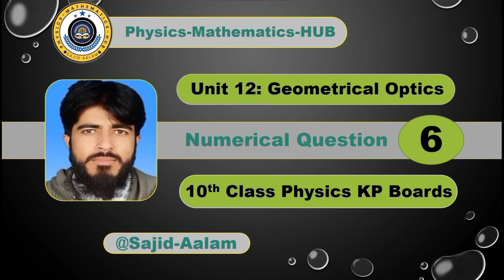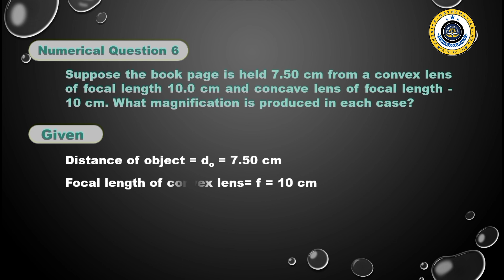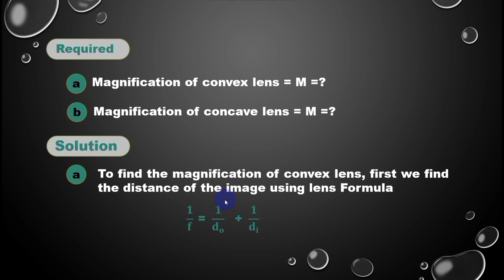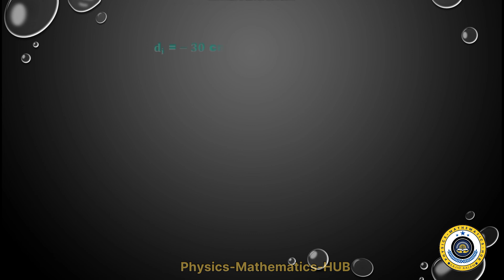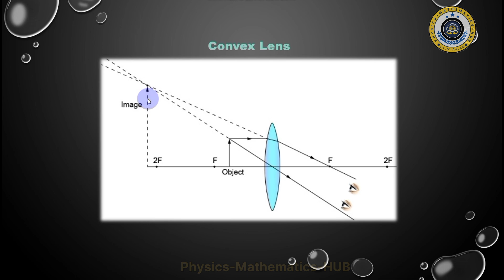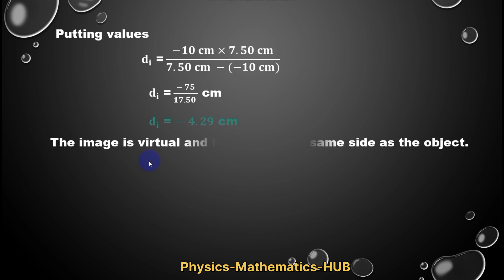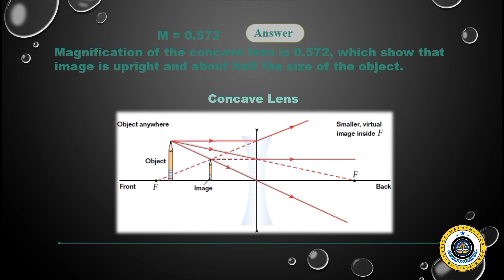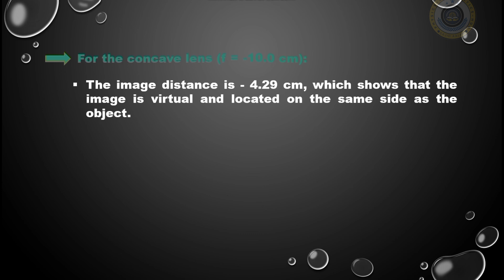Problem 06|Physics 10|Unit 12|GEOMETRICAL OPTICS|KP Text Book|Physics-Mathematics-HUB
Suppose the book page is held 7.50 cm from a convex lens of focal length 10.0 cm and concave lens of focal length -10 cm. What magnification is produced in each case?